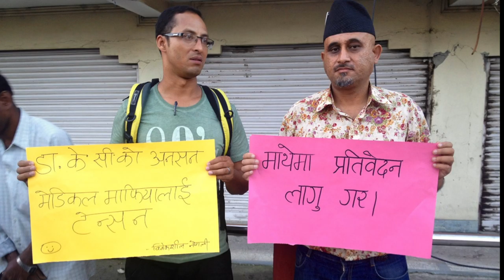Will you protect 30,000,000 Nepali or stay silent? ३ करोड नेपालीको स्वास्थ्य तपाईको हातमा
जब हरेक नागरिक स्वस्थ हुन्छ, तब न देश संमृद्धि तर्फ लम्कन्छ।
स्वास्थ्यमा बिग्रियो भने देश बनाउने यी पाखुरा र विवेक कत्तिन्जेल बलियो रहन सक्ला?

स्वास्थ्यमा लुटतन्त्र हावी छन् - सोधौँ अाफ्नो सांसदलाई: तपाई के गर्दै ?
विवेकशील  एप प्रयोग गरि सिधै एसएमएस गरौँ सांसद ज्यूलाई।